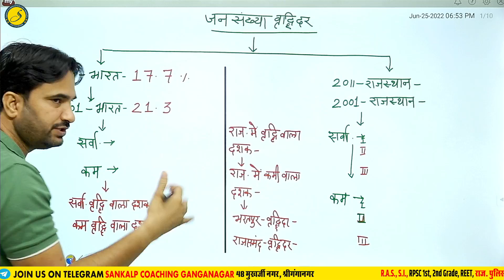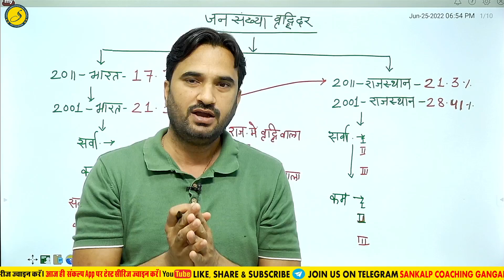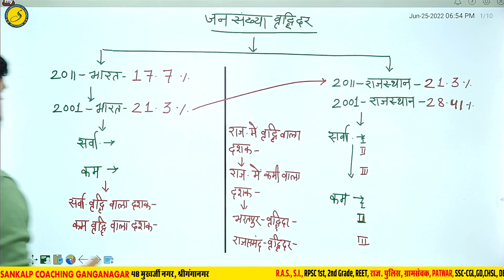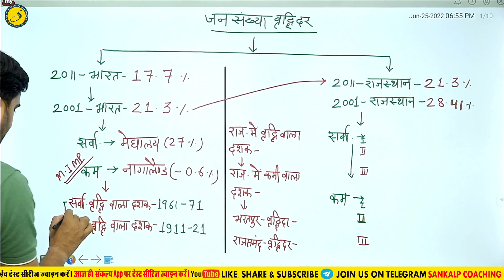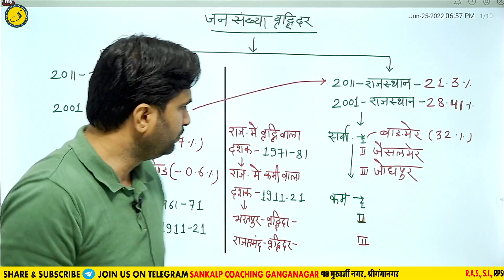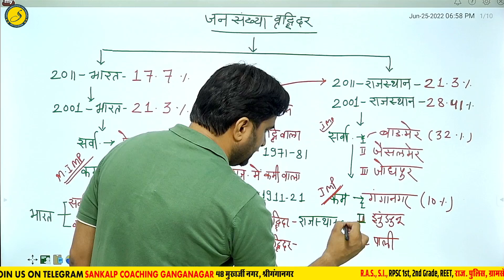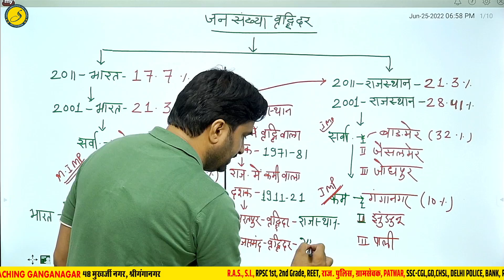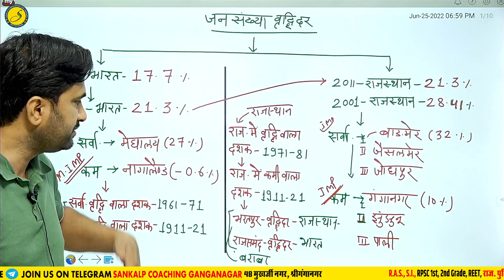#21 जनसंख्या वृद्धि दर l भारत/राजस्थान। India GK A to Z | RAS | VDO Mains | LDC/CET | Sankalp Sgnr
#21 जनसंख्या वृद्धि दर l भारत/राजस्थान। India GK A to Z | RAS | VDO Mains | LDC/CET | Sankalp Ganganagar

All in One Class of Rajasthan GK For Constable 2022 , Rajasthan Police , rpsc 2nd grade gk,rpsc 1st grade 1st paper , Gram Sevak 2022| RAS | IAS l Vanrakshak l SI, Raj Police Sankalp Coaching | Most Important Rajasthan GK class.